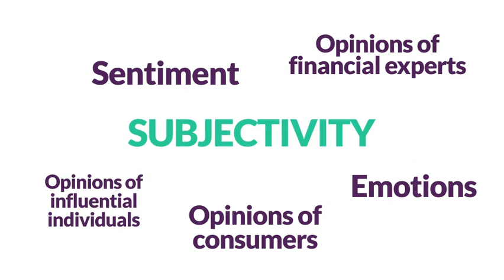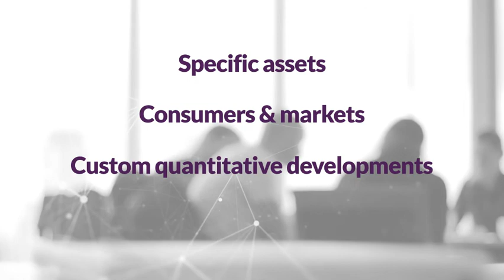SESAMm - Empowering Investment Professionals with Highly Modular AI Platforms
SESAMm develops Big Data financial indicators based on text analysis. We capture emotions that drive financial markets.